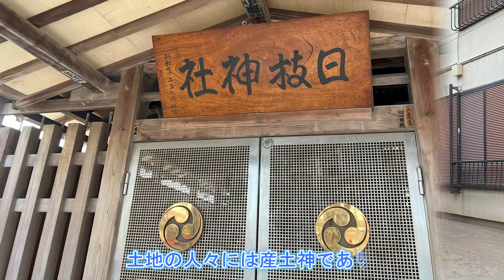【狛犬・本町日枝神社】下総・本町通り沿いの神社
本町日枝神社(ほんちょうひえじんじゃ)の江戸流れ狛犬
本町通り沿い、青少年センター前交差点そばの神社
千葉県船橋市本町1-21